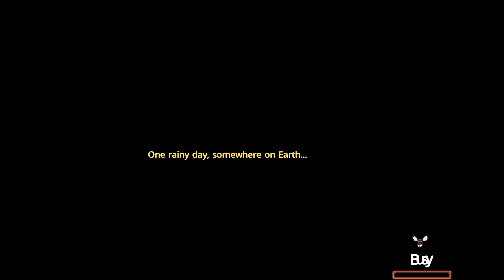Everafter Falls - First Impressions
everafterfalls is a cozy farming sim from Akupara Games. This is not your typical farming sim however, it filled twist and turns and has some homage tribute to predcessors such as Stardew Valley & Animal Crossing. But it is SO much more than that. I plan to play more but for now I only have this short gameplay video. ~ I will be playing more on my Twitch channel to learn more bout the game, so be sure to tune in there.